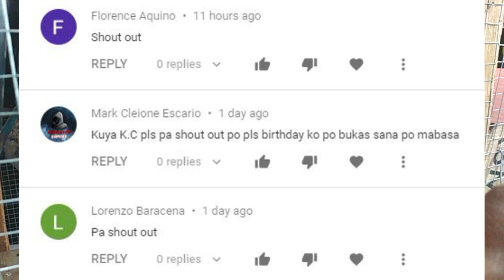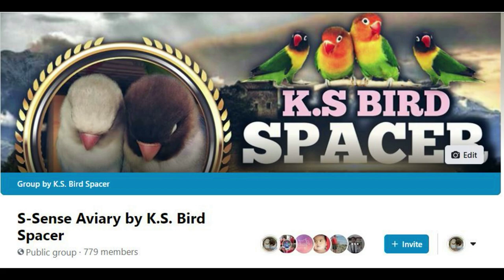BAGO KAYO MAG HAND FEED DAPAT HANDA KAYO SA LAHAT